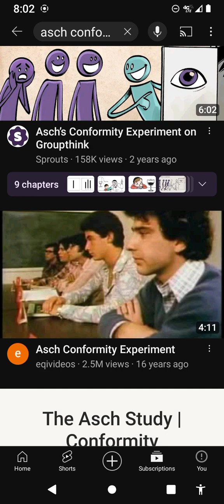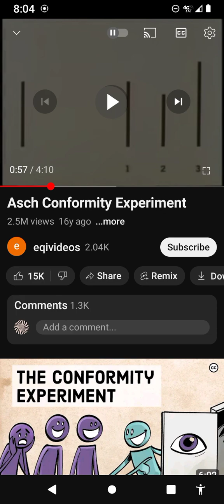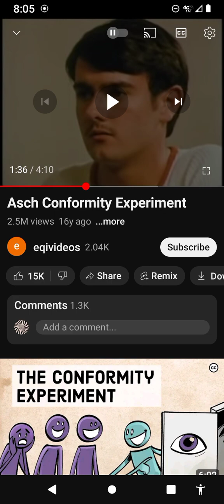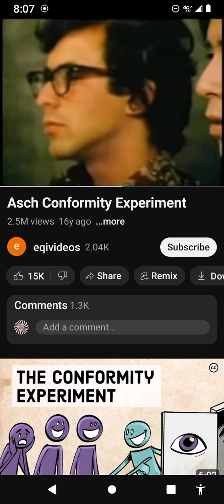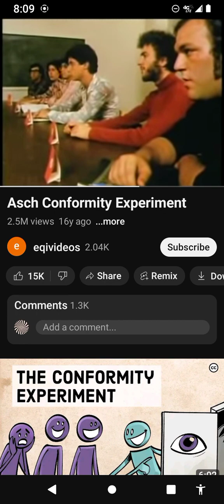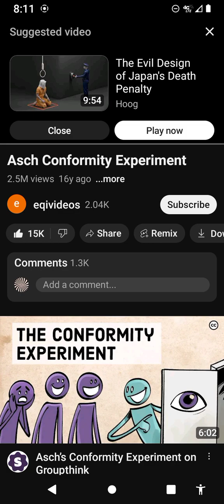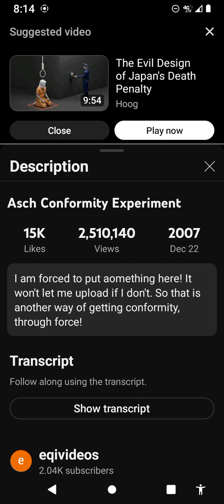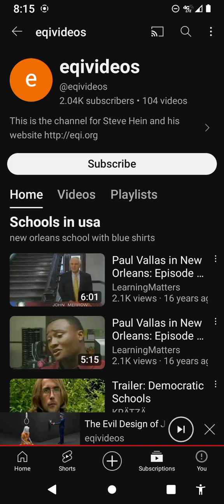The New Conformal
Asch